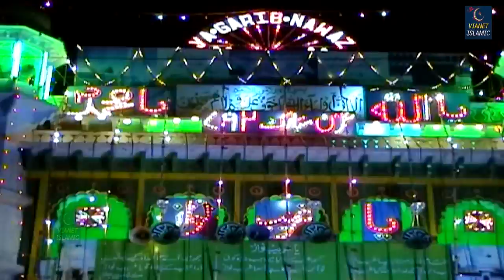Mori Naiya Laga Do Paar Khwaja Ji | Khwaja Garib Nawaz Qawwali | Chota Chand Qadri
Qawwali - Jab Khawaja Tera Karm ho Gya
Album - Jab S Khawaja Tera Karm ho Gya
Singer - Shakeel Ashfaq

OLD-ISL-344
VNTR522